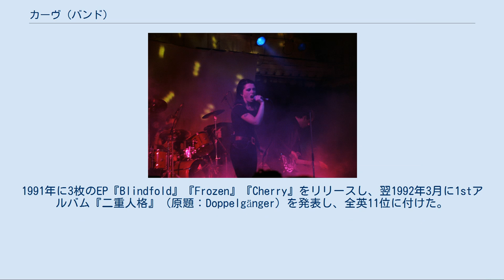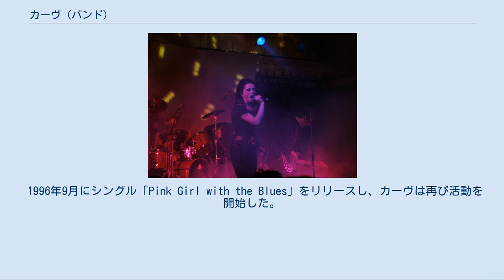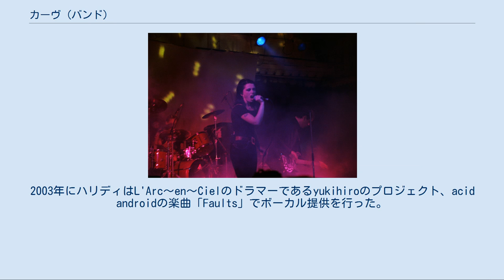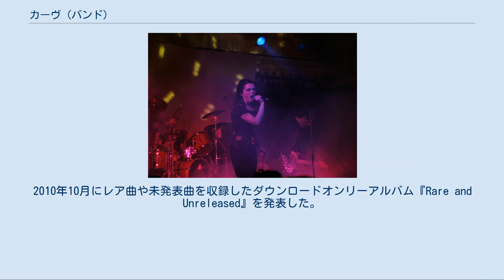カーヴ (バンド)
カーヴ（Curve）は、イギリスのロックデュオ。
1990年にロンドンで結成。
インダストリアルを取り入れたシューゲイザーバンドの一つとして人気を博した。
 ハワイ人とアイルランド人の両親を持つディーン・ガルシア（ギター、ベース、ドラムス、キーボード、プログラミング）と、英国人ヴォーカリストのトニ・ハリデイが共通の知人であるユーリズミックスのデイヴ・スチュワートを通じて出会い結成された。
1991年に3枚のEP『Blindfold』『Frozen』『Cherry』をリリースし、翌1992年3月に1stアルバム『二重人格』（原題：Doppelgänger）を発表し、全英11位に付けた。
またハリディはデペッシュ・モードのメンバー（当時）であるアラン・ワイルダーのソロプロジェクト、リコイルのアルバム『Bloodline』に参加し、「Edge to Life」「Bloodline」の2曲にボーカル提供した。
11月にはそれまでにリリースした3枚のEPとシングル1曲で構成されたコンピレーション・アルバム『Pubic Fruit』を発表した。
 1993年9月に2ndアルバム『Cuckoo』を発表。
全英23位。
アルバムを引っ提げたツアーによる疲れから、1994年に2人はカーヴを一旦解散させることを決意する。
その後2人は新バンドを結成したりソロで活動を開始。
 1996年9月にシングル「Pink Girl with the Blues」をリリースし、カーヴは再び活動を開始した。
1997年11月リリースのシングル「Chinese Burn」を挟み、1998年2月に3rdアルバム『Come Clean』を発表。
よりエレクトロニカに接近したサウンドを追求し、その後ヨーロッパで小規模のライヴツアーを展開した。
カーヴの次のリリースは3年後である2001年5月発表のコンピレーション・アルバム『Open Day at the Hate Fest』だった。
9月に4枚目のアルバム『Gift』をリリースした。
アルバムにはマイ・ブラッディ・ヴァレンタインのケヴィン・シールズが2曲でギタリストとして参加した。
 2002年に5枚目で最後のスタジオ・アルバムである『The New Adventures of Curve』を発表。
同作はインターネットのみのリリースとなった。
2003年にハリディはL'Arc〜en〜Cielのドラマーであるyukihiroのプロジェクト、acid androidの楽曲「Faults」でボーカル提供を行った。
2004年5月に2枚組ベスト・アルバム『The Way of Curve』をリリース。
翌2005年始めにハリディはカーヴからの脱退を発表、これ以上カーヴでの活動を行わないことを宣言しカーヴは解散した。
2010年10月にレア曲や未発表曲を収録したダウンロードオンリーアルバム『Rare and Unreleased』を発表した。
 アムステルダムにて（1992年）